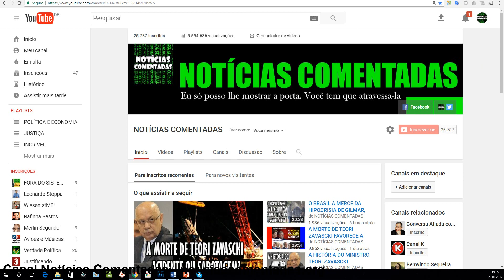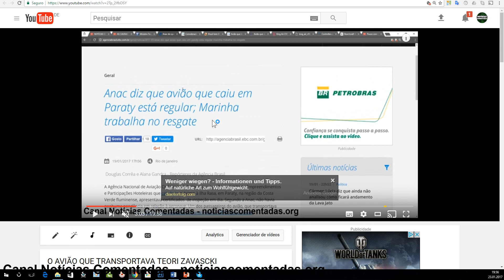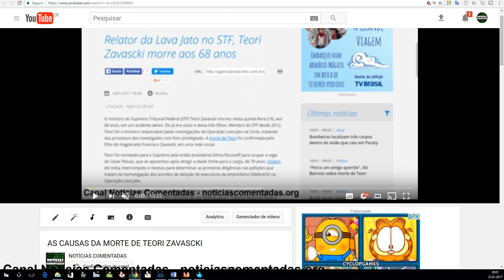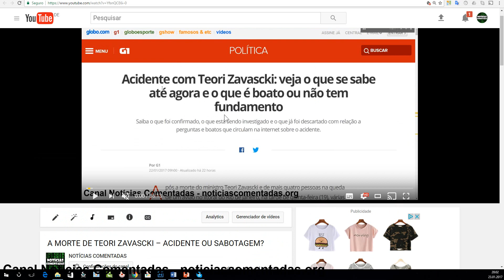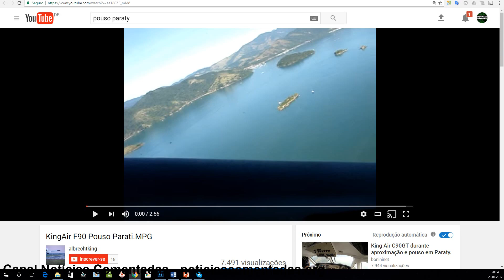A RECONSTRUÇÃO DO VÔO DE TEORI ZAVASCKI